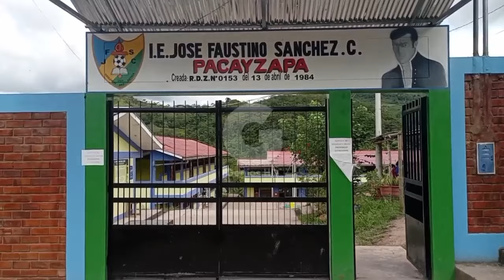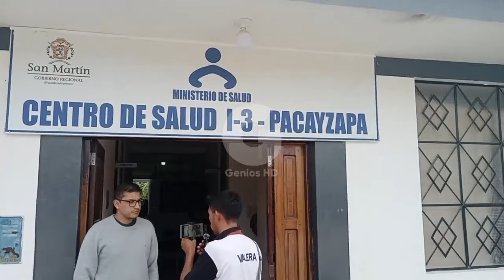Un promedio de 25 alumnos de la I.E de pacayzapa fueron intoxicados